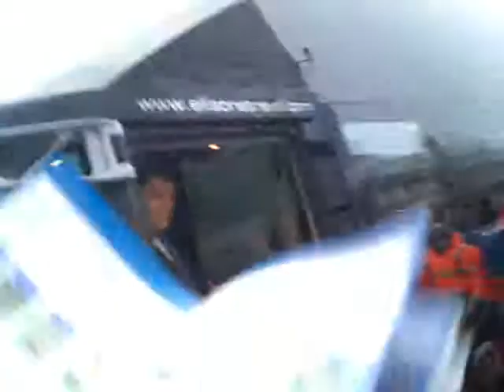Preston-Chelsea 0-2 Chelsea Arriving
Chelsea signatures.